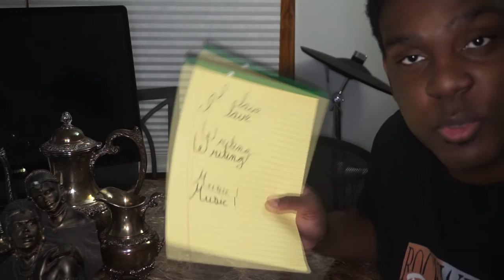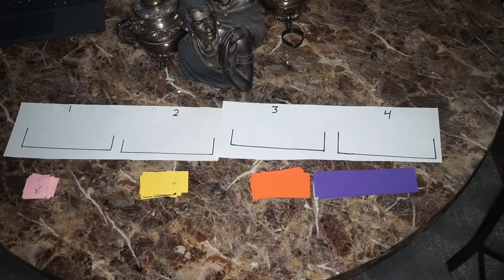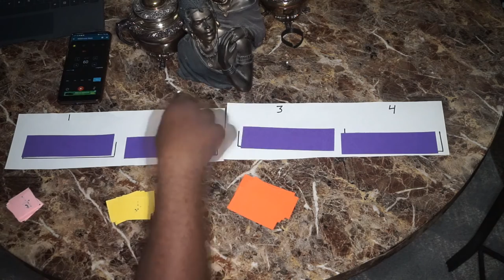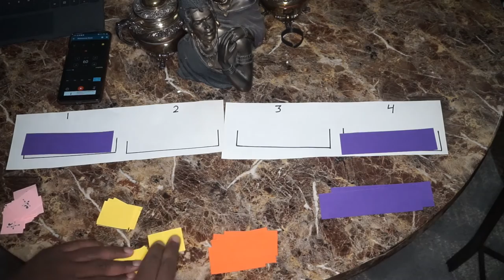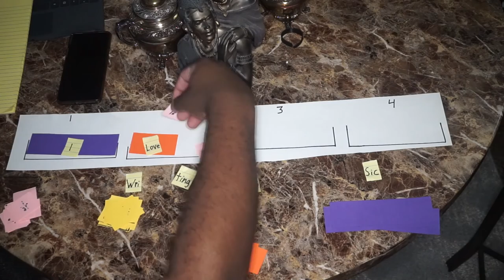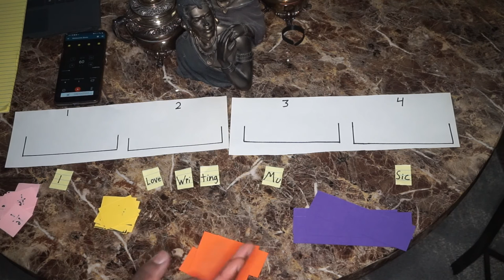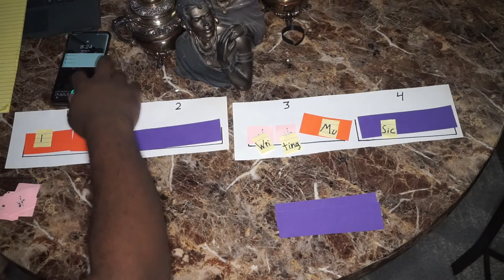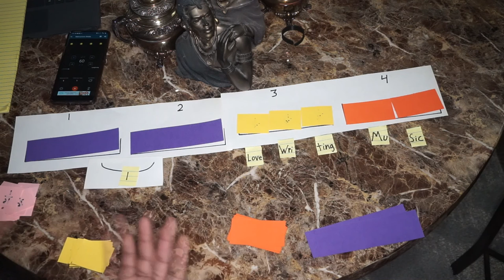Songwriting Workshop Episode 2 Vocals Part 1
This series is about breaking down the songwriting process to make things simple. Featuring, Anthony Casuccio from XtreamAudio Mastering and Shane Depree of Verve Dance Studio Fame.

In this episode we will be showing how to put words to a beat. This is an important part of the process that isn't as simple for everyone as it may seem. Explaining what you need to understand about rhythms, and how to line up syllables of words to the rhythm.

Soundcloud.com/itstdbrown